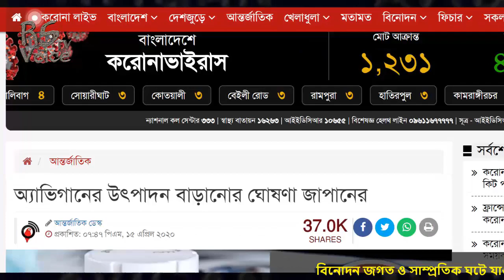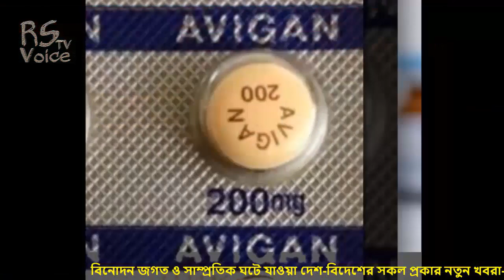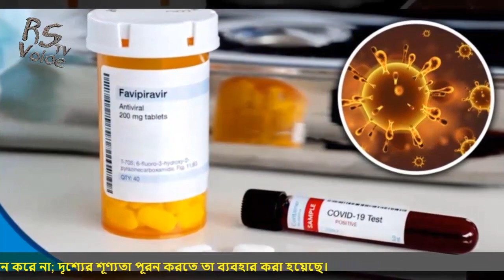একি শুরু হলো বাংলাদেশে ? দেশের এমন পরিস্থিতিতেও লক্ষাধিক মানুষের জমায়েত ! জানাজা অংশ নিতে মানুষের ঢল